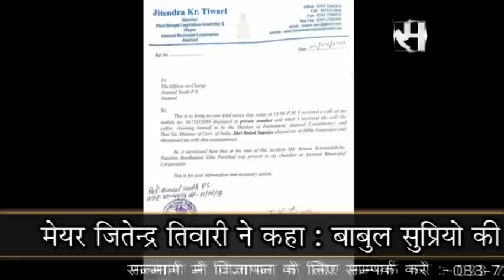Asansol Mayor complaint against Babul Supriyo